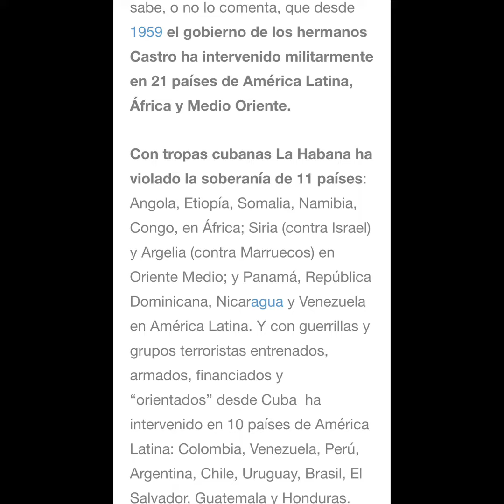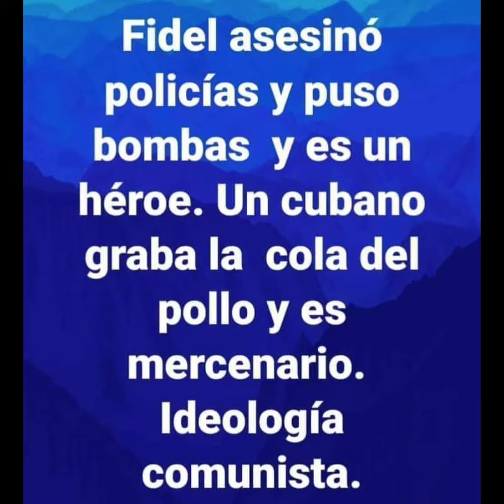PCC es una organización del Anticristo